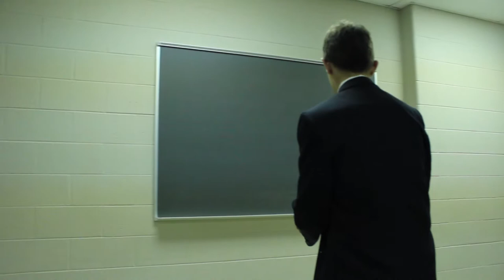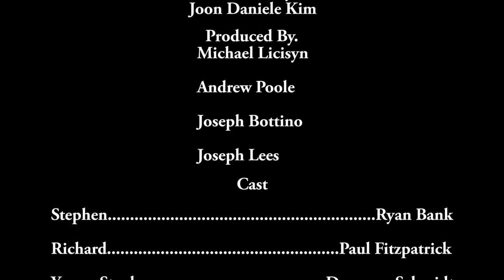Broken Bond (Short Film)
My film for the Mainstage 2012 Film Premiere. Nominated for Best Script, Best Editing, Best Directing, Best Cinematography, and Best Film. Winner of the WOW Award. I am very proud of my film and I hope you enjoy it.

My movie has been entered in a film competition which you can vote for every day at the following link.